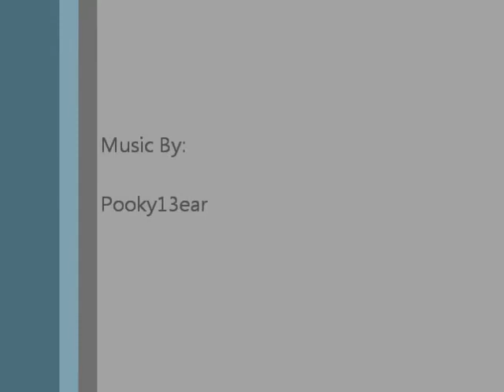Killzone 2: KZR Lucky Grenade and Super Duper Uncle Protector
Assasination offense then defense. Featuring: crashy, moma, fufu and uncle